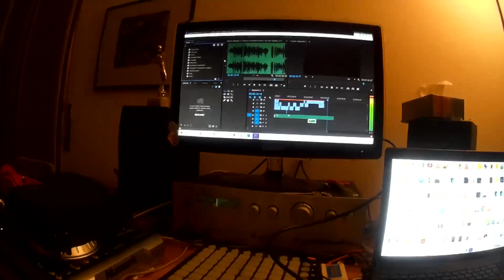Gentlem3n - Take the Day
Music video for Take the Day performed by Gentlem3n.